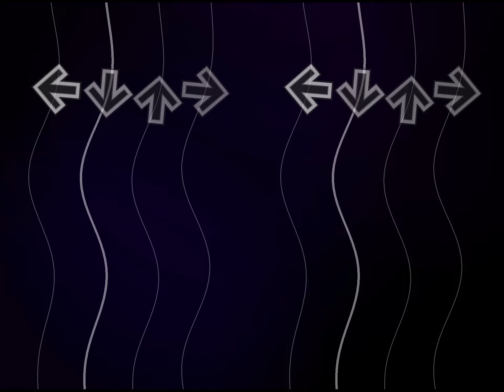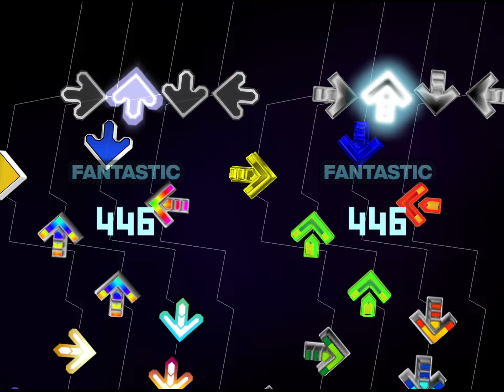[NotITG v4.9] Who Said It Was Safe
A modfile to celebrate the release of NotITG version 4.9!

To download this modfile or any of my other modfiles, they can all be found here:

This modfile requires NotITG v4.9. If you have v4.30 or below, it will not work. Install v4.9 on the official NotITG website, or discord server!

This modfile comes with 3 difficulties:
- Easy Mode: 8/20
- Intended Difficulty: 16/20
- "Ah, so you have chosen death.": 21/20

Thanks to @kijete, @anthiticpy, @Kasser_KSR , and @undrsc for playtesting!
Oh yeah, and shoutout to @\puzzld on discord.